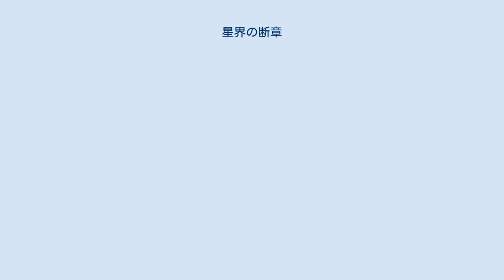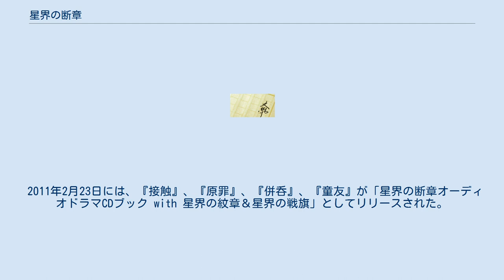星界の断章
『星界の断章』（せいかいのだんしょう）は、森岡浩之による『星界の紋章』『星界の戦旗』の短編小説集。
これまでに早川書房から3冊が刊行されている。
 森岡の代表作『星界の紋章』・『星界の戦旗』の番外編となる短編小説。
本編では描かれないアーヴの誕生から星界本編までの歴史上重要なエピソードや、登場キャラクターにまつわるエピソードを中心に描かれている。
また、『超外伝』とタイトルについたセルフパロディものも存在する。
 SFマガジンに不定期掲載されることが多いが、それ以外にアニメ、ゲーム、ドラマCD関連の商品に収録されることも多い。
また、同人誌で発表されることもある。
後に発売される文庫本には書き下ろし作品が収録されている。
 一部の作品はドラマCD化やアニメ化が行われた。
 『誕生』のみ、アニメとして製作されている。
2000年4月7日にWOWOWにて放送された。
ビデオ、DVDが発売されている。
 『接触』、『原罪』、『併呑』、『童友』が下記のCDドラマ6作と共に2006年にエフエム大阪によりネットラジオとして放送された。
『原罪』は、同年死去した鈴置洋孝が出演した星界シリーズの遺作となった。
 『君臨』・『誕生』がラジオドラマに先駆けてCDドラマとして2001年にリリースされた。
のちに2006年にリリースされた「星界の戦旗II」CD-BOX(初回限定版)に第5話『童戯』と共に付録として収録されている。
また、第3話『祝福』が「星界の紋章」CD-BOX付録、第4話『球技』が「星界の戦旗」CD-BOX付録、そして第6話『嫉妬』が「星界の戦旗III」CD-BOX付録として収録された。
 なお、上記のドラマはいずれも2006年にエフエム大阪のラジオドラマ「星界の戦旗IV」放送終了後に放送された。
 2011年2月23日には、『接触』、『原罪』、『併呑』、『童友』が「星界の断章オーディオドラマCDブック with 星界の紋章＆星界の戦旗」としてリリースされた。
 2019年12月25日に発売された「星界 Complete Blu-ray BOX」のA-on STORE（バンダイナムコアーツ公式ショップ）法人特典として新規録り下ろしドラマCD「『星界の断章 離合』～ラクファカール陥落の日～」が収録された。